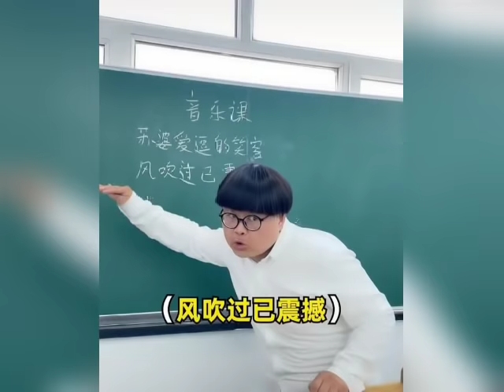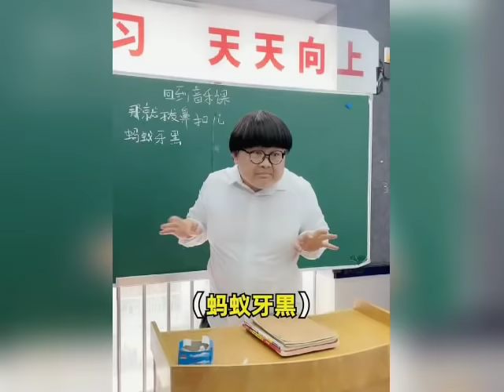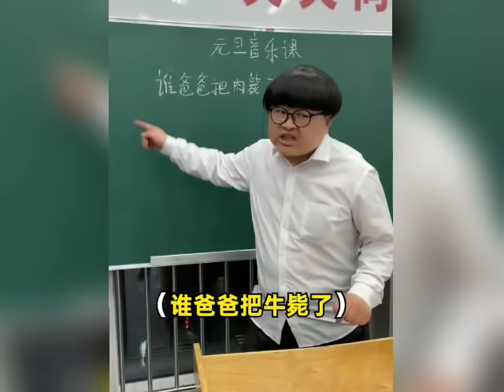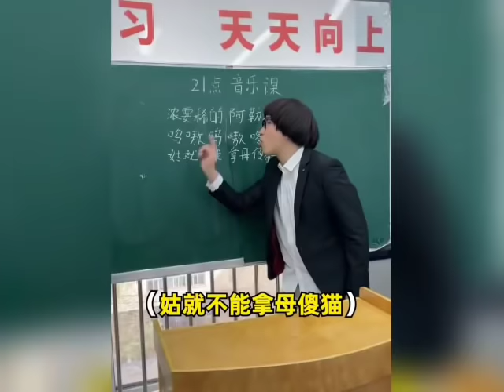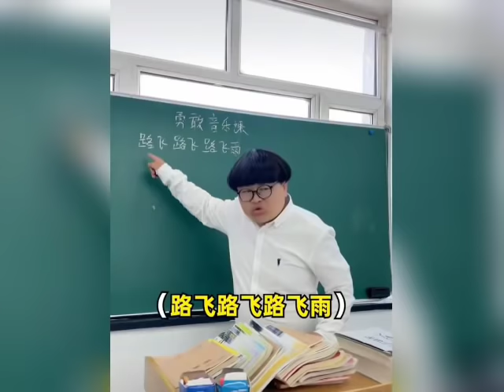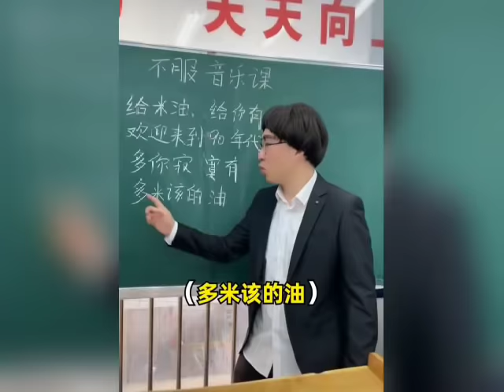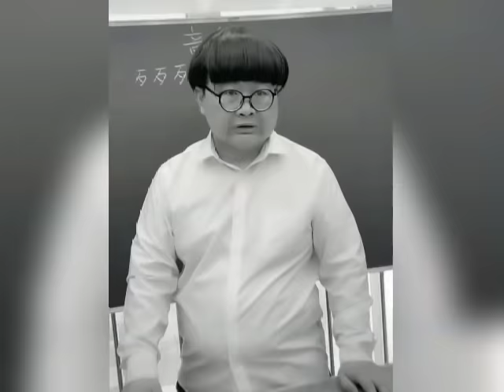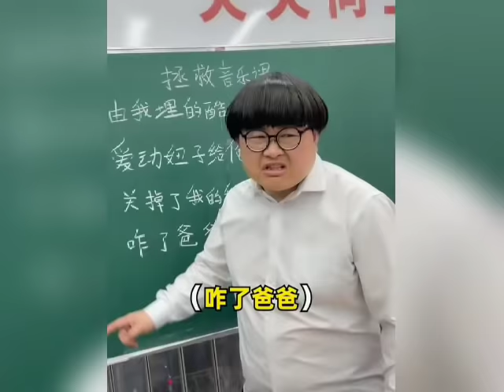【抖音網紅翻唱】《西木西木》 2021超搞怪猜歌合集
《西木西木》 2021超搞怪猜歌合集

Tiktok ge 抖音ge】我们会不定时分享和点评最新的音乐、才艺、搞笑视频。
想要聽什麼歌都可以在下面留言給我喔！我會盡滿足大家的需求！

【《野小馬 》】 2021年精选翻唱合集。『来跳舞  ring ring ring   自愈  很任性  别错过  雾里  最天使  我的天空+光年之外 潮汐  。。。』

【《等什么君》 】2021年精选翻唱合集。『赤伶 刘备 戏红妆  难生恨  醉赤璧 错位时空  伯虎说 不觉晓  美人画卷 万疆 热爱105度的你  雾里 牵丝戏 归来兮 故梦』

【《莫叫姐姐》】2021年精选翻唱合集 『 我想要  上辈子是我欠了你  下辈子不一定还能遇见你  鼓楼  停留 大风吹  毕竟深爱过  爱的暴风雨D 不怕不怕 走不出来 相思难断  。。。』

【《吴岱林》】最新精选翻唱合集 2021年 四月,五月,六月
沉默是金  最天使  很任性  好久不见  Ring Ring Ring   嘉宾   潮汐  那一刻心动  热爱105度的你  下辈子不一定还能遇见你  雾里  鼓楼  万疆  。。

【添儿呗宿舍翻唱精选合集 】 起风了, TA, 星辰大海, 错位时空, 隔山海, 你啊你啊,  撒野, 大雾, 分你一半, 关机又关机, 清空, 气象站台, 除非, 风筝线, 笑, 你的轮廓,白月光和朱砂痣

【 刘诺然Rannie翻唱合集 】 普普通通热爱音乐的学生 .

【叶琼琳抖音歌合集 】 我都明白 | 你的轮廓 | 大雾 | 爱爱爱 | 光年 | 后来遇见他 | 茫 | 一样 | 你啊你啊 | 交換佘生 | 爱存在 | 善变 | 欢 | 也罢 | 左右 | 鱼仔

【 路飞文翻唱合集 】 彩虹. 我真的受伤了. 爱你. 不删 , 你 . 第一次 , 鱼 . 心动 . 轨迹. 暧昧 . 普通朋友 . 空白格 . 流沙. 永不失联的爱 . 溯

【颜人中翻唱合集 】 你的轮廓. 刻在我心底的名字, 你还要我怎样 , 不争先生 , 怎么了, 因为你， 你啊你啊，雨爱, 流沙， 心墙 ， 触电， 太阳 ， 能不能 ，想自由 ,小宇，慢慢等. ]

【大门 E 翻唱合集 】 伯虎说, 永不失联的爱,  少年, mojito,  忘川彼岸,  国王与乞丐,  云梦, 翻篇,  时间沦陷, 踏山河, 白月光与朱砂痣,  烟火里的尘埃, 十年人间 。。。]

【 李思意精选网吧翻唱合集 】 醒不来的梦 多幸运 小城大爱 最爱 执迷不悟 我这一生 我走后 .]

【 王天阳深情翻唱合集 】  永不失联的爱, 手此的蔷薇, 遗憾 , 等的人, 你那么爱她,   城里的月光 ,借月, 我都明白, 借位时空, 错的人, 只是太爱你, 征服, 如果云知道, 我最亲爱的。。。]

【 范芽芽坏坏又可爱的翻唱 -2 】  我的歌声里, 后来遇见他, 你要的爱, 雨爱, 手心的薔薇  我爱你, 夏天的风, 身骑白马, 后来  大鱼,  我的快乐, 飞云之下, 后继者, 相思, 国王与乞丐。。。]

【 小三金幽默翻唱合集】  错位时空, 清空，跨年之歌，忘川彼岸，懒人之歌，少年，踏山河，踏山河，花间酒，白月光与朱砂痣，星辰大海，四季予你...]

【 王玉萌动听的歌喉声音有可塑性】  你的轮廓,清空, 大雾, 借位时空,  燕无歇, 幸存者, 黄昏, 遗憾, 渐冷  茫, 醒不来的梦, 失眠播报, Dolphin  0807, 执迷不悟  。。。]